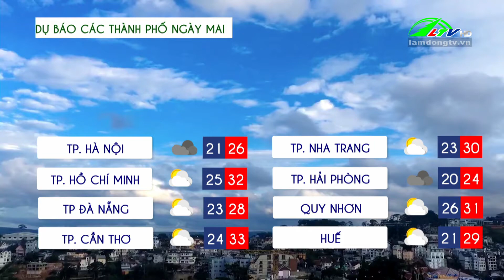Dự báo thời tiết ngày 07/02/2024 | Lâm Đồng Tv